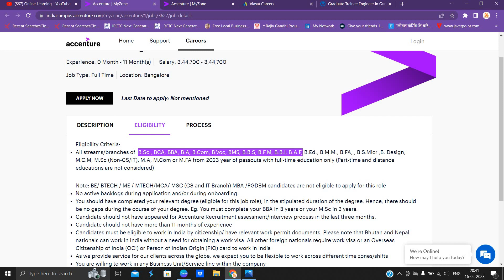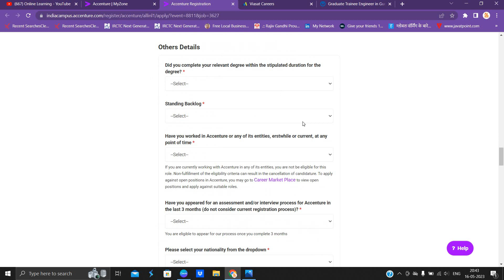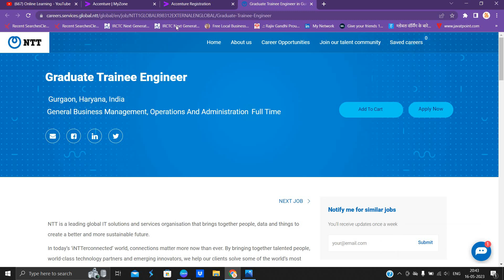Accenture Off-Campus Drive 2023 | 2022-2019 | New Hiring | How to Apply | Many Courses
Hello everyone this video is all about Accenture Hiring so if you have any doubt drop your query in the comment section.

📌🔥1.  Accenture DH Associate Hiring :- 2023 BATCH

accenture 2023 hirig
accenture off campus hiring 2023
accenture off campus hiring
online learning
online learning
software hiring
 jobs freshers
fresher hiring
freshers hiring
Hiring freshers
STEP internship
product company
summer internship
off campus
freshers jobs
btech jobs

 @Online Learning